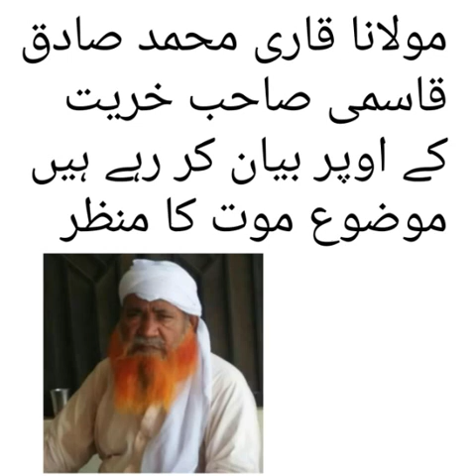maulana qari muhammad sadiq qasmi